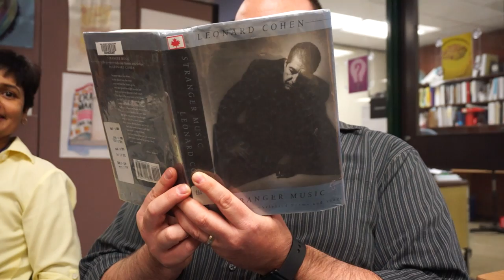Cawthra Park's HAPPY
One tradition at Cawthra Park Secondary School is that every year, all of the staff members take part in a Holiday video with a popular song from the last year mixed in.